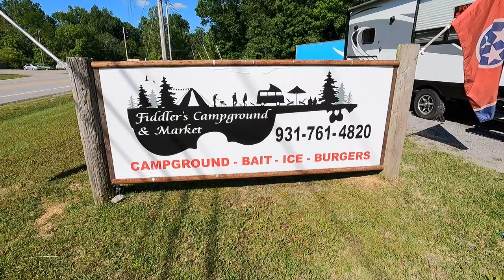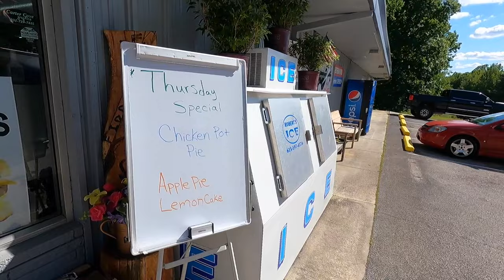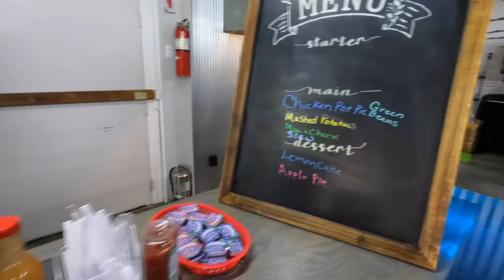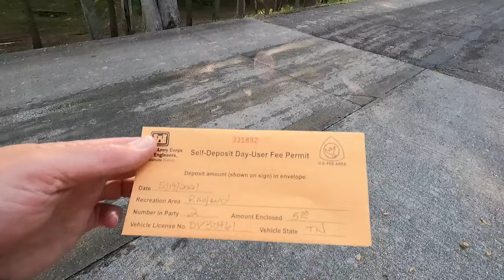Center Hill BFL VLOG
Music City Division of MLF Big 5, BFL Center Hill Tournament and make up tournament from Percy Priest on back to back days.  This is my tournament VLOG documenting the travel, practice and tournament days.  Note, this is not a how to video.  Please leave any comments on how I could have caught them better.
Big Jim